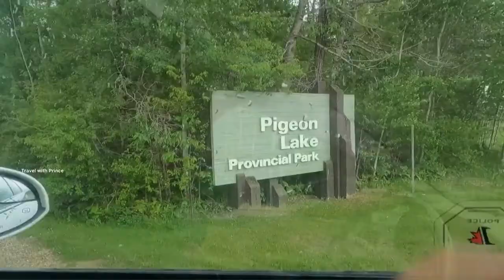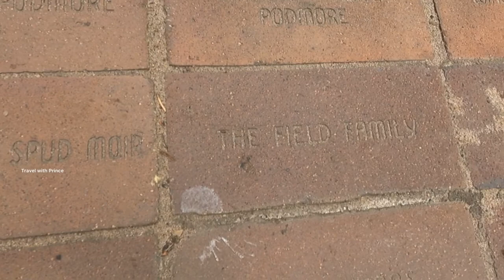Pigeon Lake # Drive Family/Vlog #19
A fun day with family in Pigeon lake.